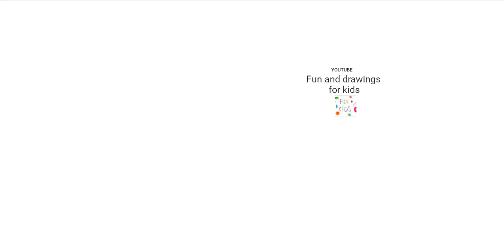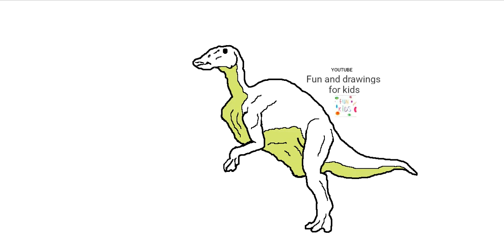恐竜の描き方